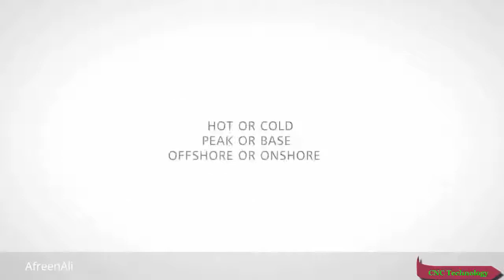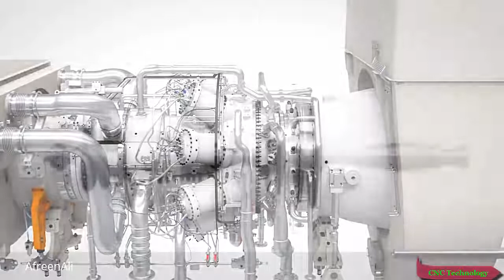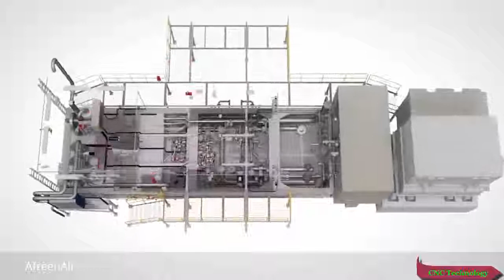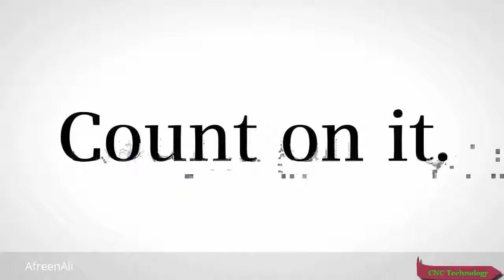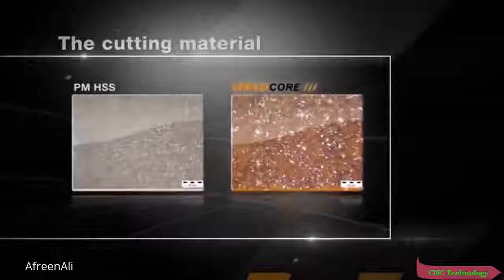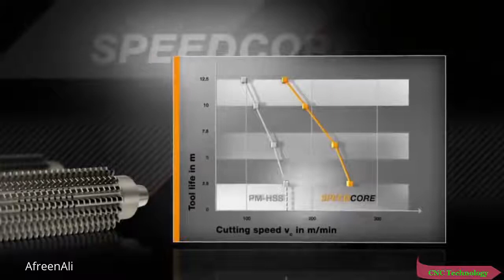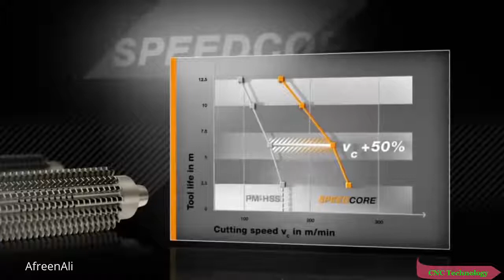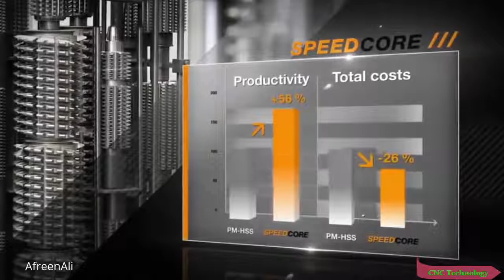Mechanical engineering latest technology